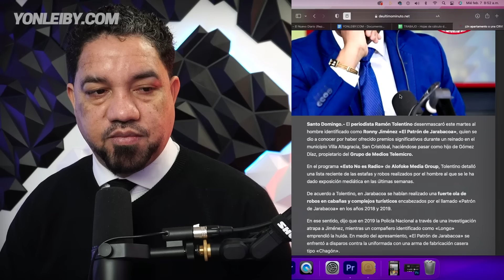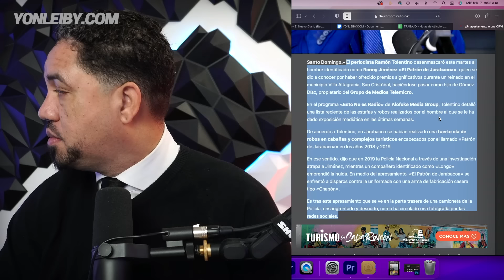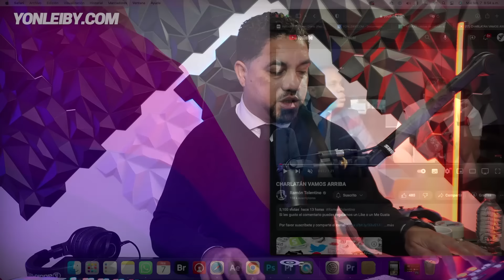FUERTES AMENAZAS ENTRE RAMON TOLENTINO Y EL PATRON DE JARABACOA PODRIA TERMINAR MAL